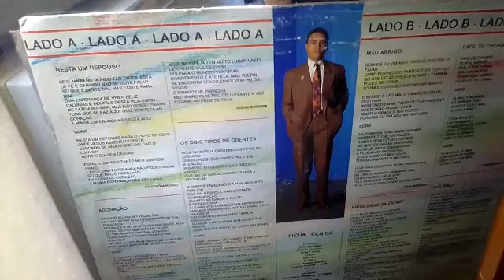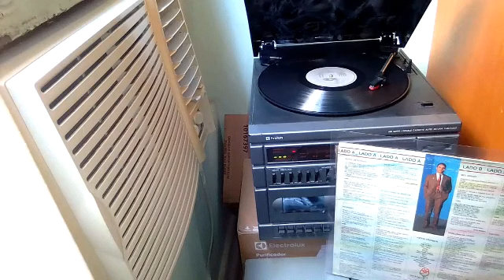Gastão Martins Radio melodia